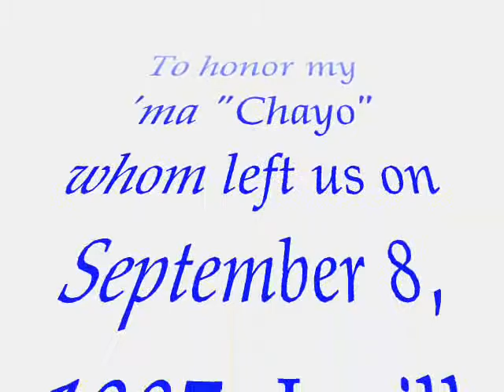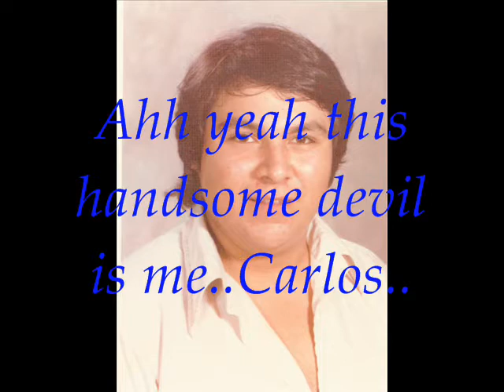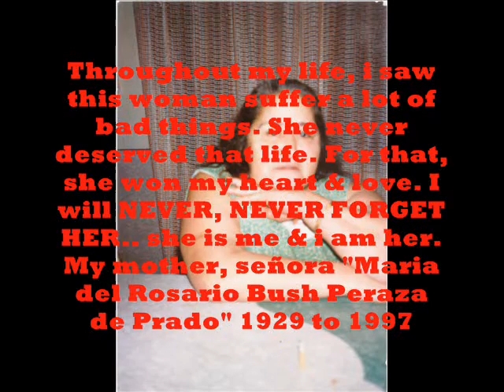To honor my mom 'Rosario'. Wednesday, October 11, 2006.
Something I put together to honor my mom, rest in peace... Sra. Maria del Rosario Bush Peraza de Prado 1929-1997.